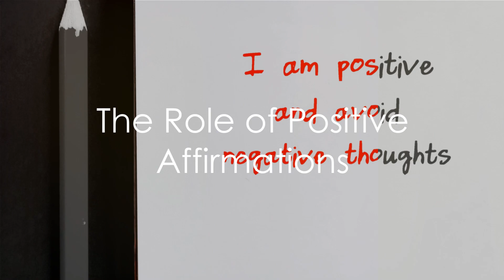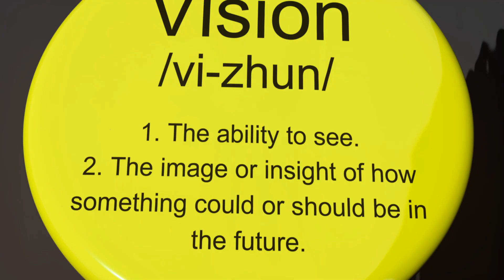Manifest Your Future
How to Manifest Your Future: A Comprehensive Guide. Manifesting your future involves the deliberate practice of focusing your thoughts, beliefs, and actions toward achieving your desired outcomes. This process combines elements of positive thinking, visualization, and goal-setting to create a powerful framework for personal transformation. This article outlines the steps and strategies to effectively manifest your future, ensuring that your dreams and goals become tangible realities.